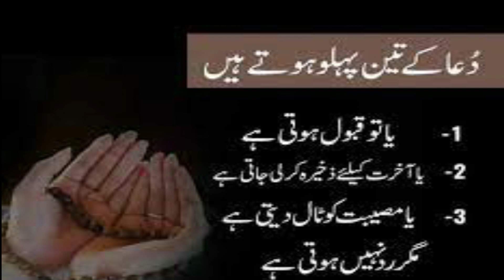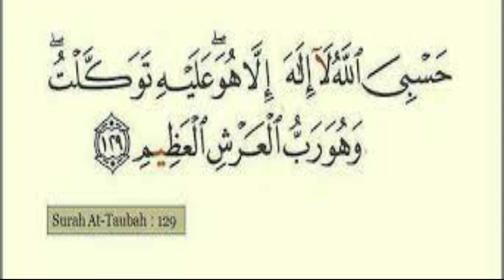Free Ticket Of Umrah Wazifa | Ubqari Wazaif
In this video wazifa of surah toba ayat 129 is explained for free umrah.